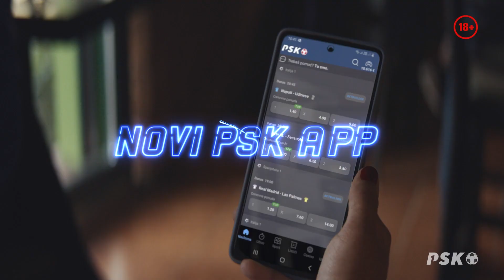Izašla je nova PSK aplikacija